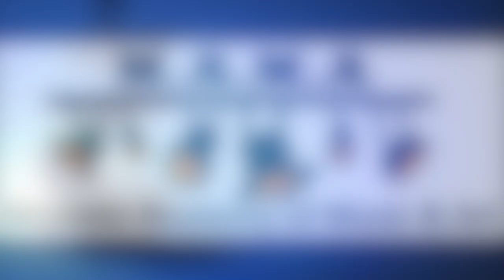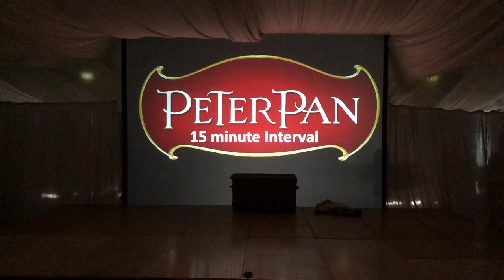Peter Pan July 2019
Majestic Academy of Music & Art (MAMA) Present Peter Pan.